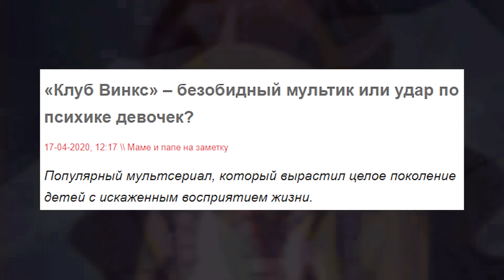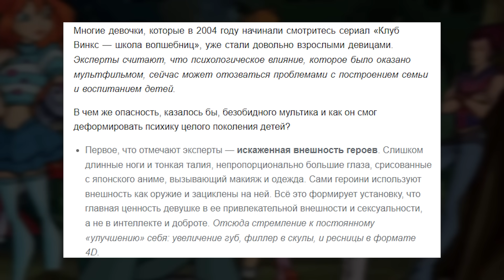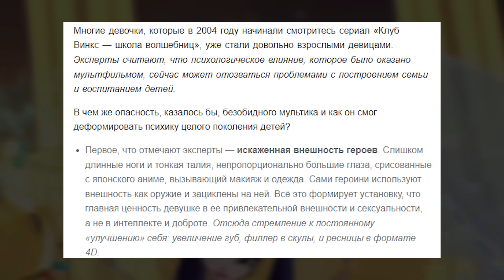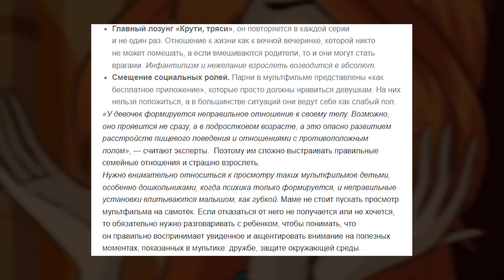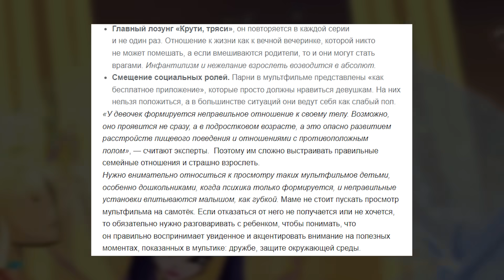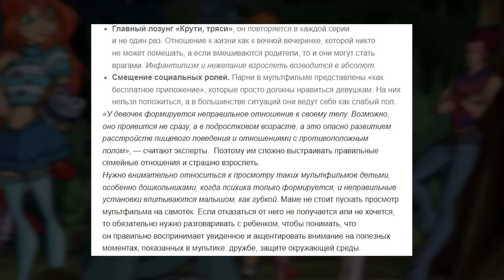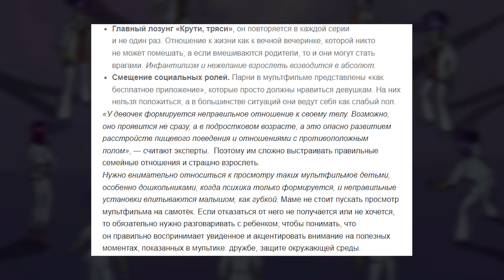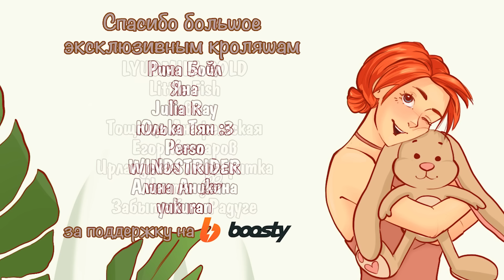ИНТЕРНЕТ ПРОТИВ ФЕЙ ВИНКС| и смешно, и грустно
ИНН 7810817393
Erid: LatgBwteU

Как поддержать мое творчество?

✨ Поделится видео и написать комментарий